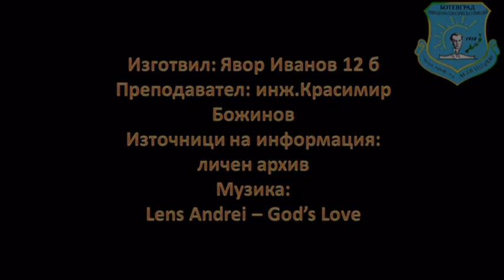Naukata okolo nas-Qvor